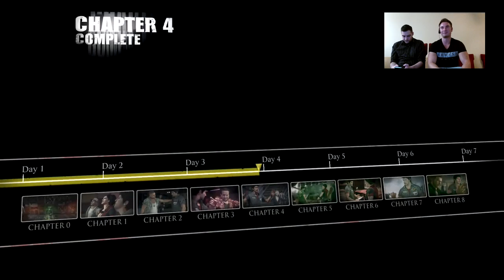Dead Rising 3 Part 28: Fuel for the Plane!!!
Nicksown finds the fuel for the plane!!!